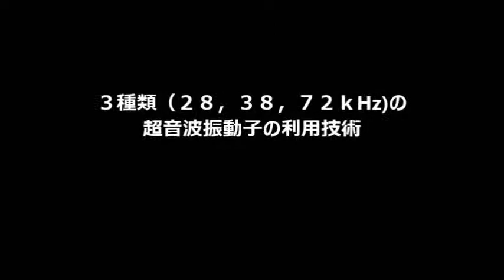超３種類の異なる周波数の「超音波振動子」を利用する技術 ultrasonic-labo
超音波技術
３種類の異なる周波数の「超音波振動子」を利用する技術

１）３種類の超音波振動子（28kHz,38/40kHz,72kHz）
２）超音波振動子の設置技術（吊るす、乗せる、敷く）
３）超音波専用水槽（８００＊５００＊４５０ｍｍ）
４）脱気・マイクロバブル発生液循環システム

Ultrasound technology

１）Three kinds of ultrasonic transducers
　(28 kHz, 38/40 kHz, 72 kHz)
２）Installation technology of an ultrasonic transducer
　 (it hangs, puts and covers)
３）The tank only for an ultrasonic wave
　 (800*500*450 mm)
４）Degassing and a microbubble generating liquid circulation system

３種類の異なる周波数の「超音波振動子」を利用する技術